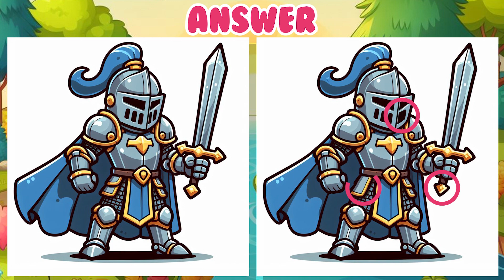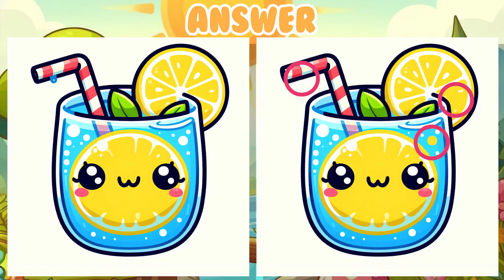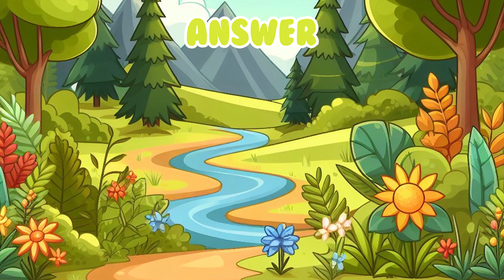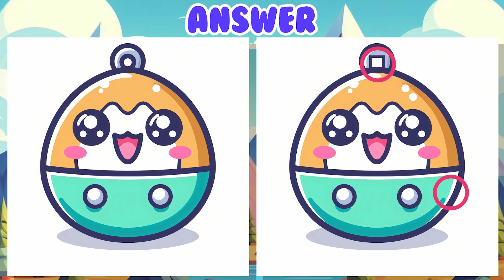Genius Alert! Spot the Difference Challenge: Find Every Distinction in Time! No20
✅ Contents
00:00 Opening
00:11 Puzzle 1
01:43 Answer
01:59 Puzzle 2
03:31 Answer
03:46 Puzzle3
05:20 Answer
05:34 Puzzle 4
07:07 Answer
07:23 Puzzle5
08:56 Answer
09:10 Ending